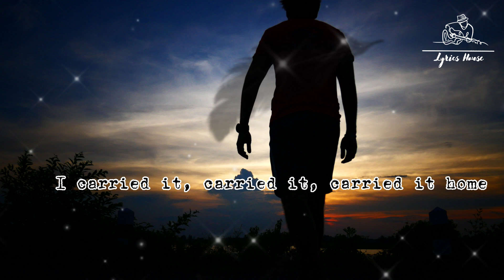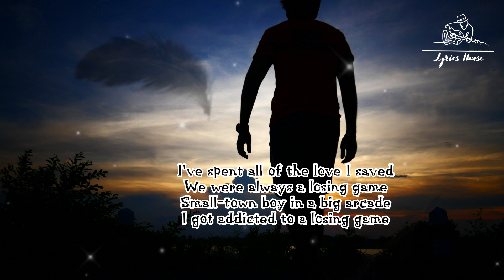Duncan Laurence - Arcade |Lyric Video|ft. FLETCHER | lyrics house bd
I hope you enjoy listening to this song as much as I enjoyed creating it.